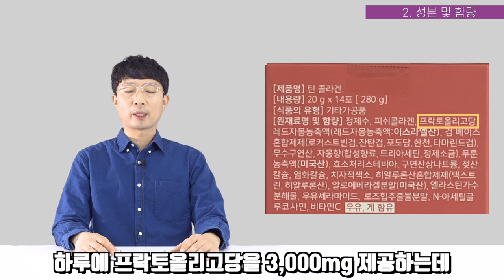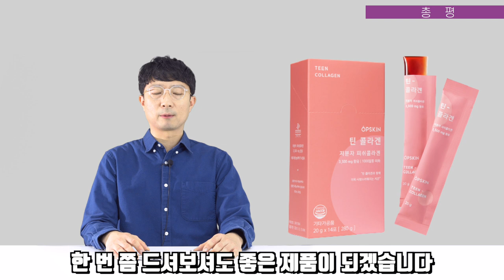일반인은 잘 모르는 콜라겐 고르는법 제품 응용편 - 옵스킨 틴콜라겐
이번 영상은 옵스킨 틴콜라겐 제품 분석 영상입니다.
영상에서 언급한 다른 영상이 궁금하시면 아래 주소를 참조하세요.